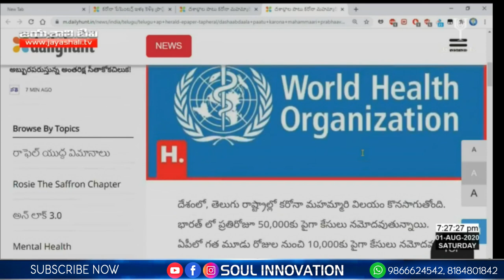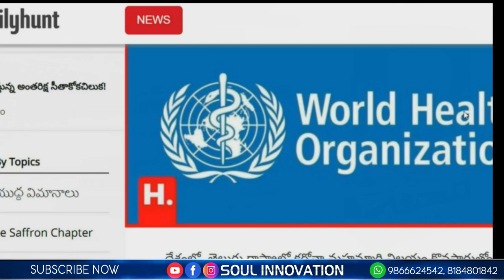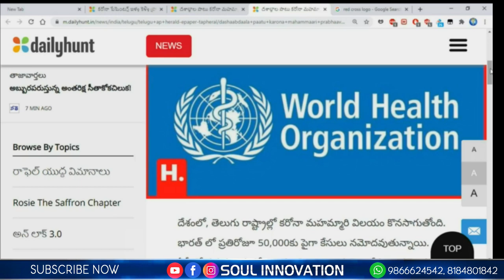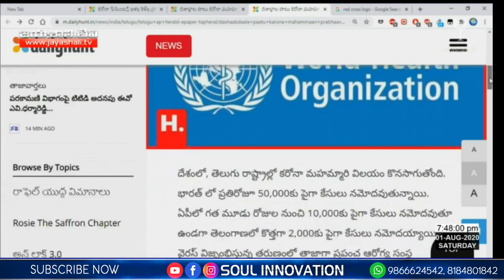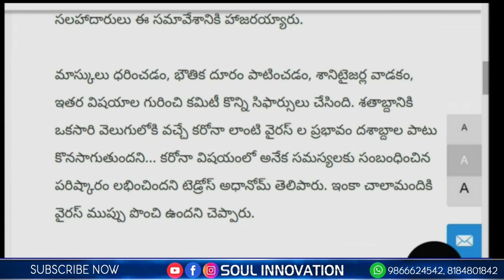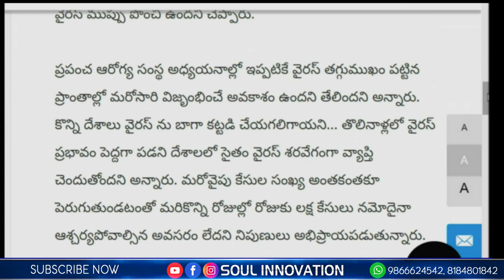ప్రపంచానికి దిక్కైన దేవుడు చెప్పిన ఒకనాటి చిహ్నం...|JAYASHALI MESSAGES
SOUL INNOVATION
Channel Composer : K.Vijay Kumar [CBT Convenor]  Ph: 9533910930
Editor : G.Kalyan Kumar

motivational videos
inspiring speeches